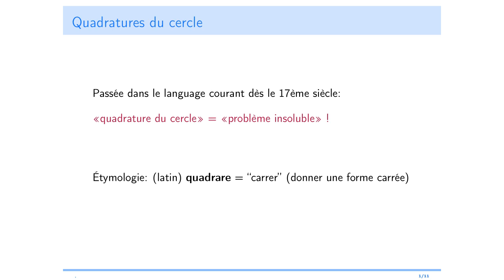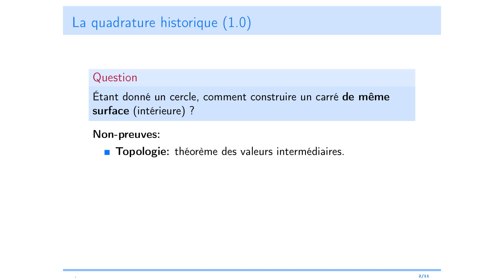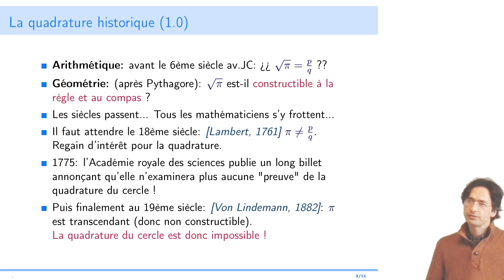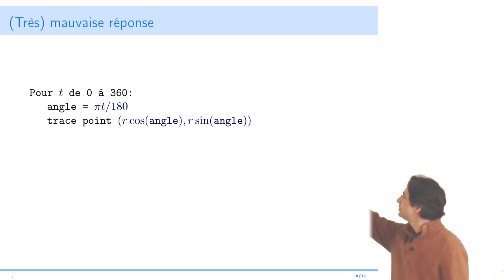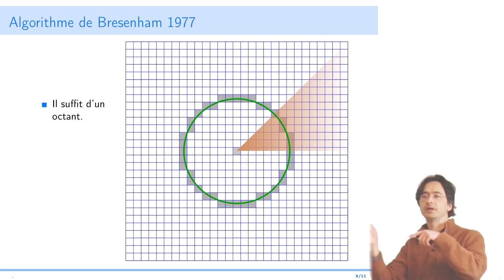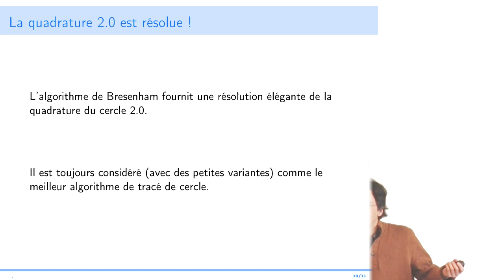San Vũ Ngọc - La quadrature du cercle 2.0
Pourquoi, à l'ère du numérique, la quadrature du cercle n'est pas si inextricable qu'elle le fut ?